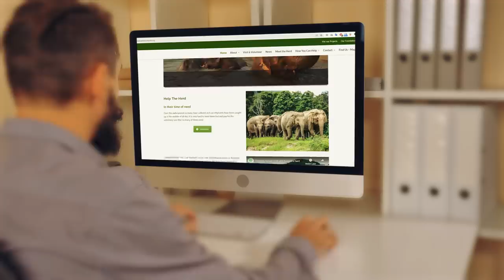Woman Sleeps With Her Elephant, Wakes up Shocked. Then Something Unbelievable Happens!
This woman who slept with her elephant at night woke up shocked. Then something unbelievable happened. Elephants are the largest land animals and one of the most majestic animals on the planet, but sadly they are also one of the most endangered species. Hunted for the ivory that their tusks are made out of, there are less than 3,000 specimens left in the wild. That’s why people like Sangduen "Lek" Chailert are trying their very best to save and help these amazing animals by rescuing them and rehabilitating them so that hopefully one day, they can be reintroduced to the wild. However, sometimes strange things can happen even with wild animals. Click on the video to find out more.

↓ ↓ Keep Reading!↓ ↓ --